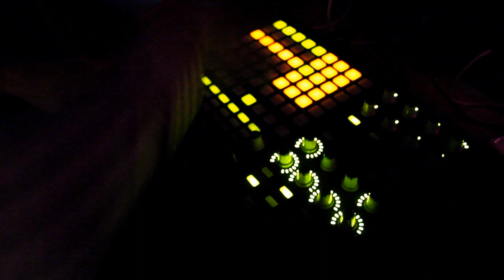Street Planet "SUNDAY APERITIF"Trailer @ LE LUNE Wine Music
DOMENICA 2 DIC @ LE LUNE WINE MUSIC & STREET PLANET
presentano:

." SINGING ON THE MOON APERITIF ".

Live set Jazz with Walter Ricci, Michele Di Martino, Elio Coppola, Gianpiero de Honestis

DJ set Street Planet con selezione musicale DJ The Gabrix
Chill, Deep & Soulful House.

DJ set Street Planet con selezione musicale DJ Claudio Climaco